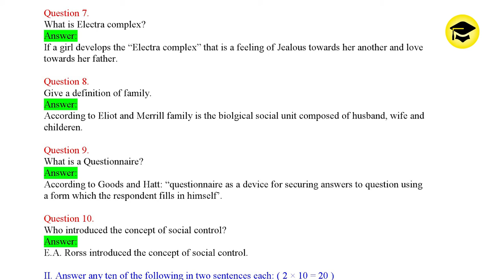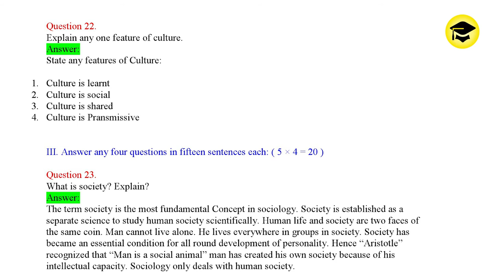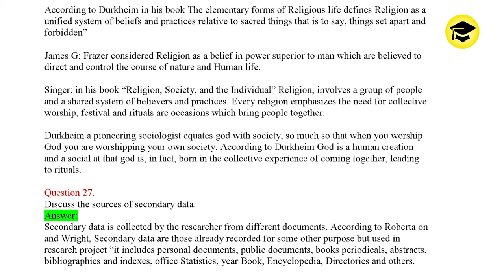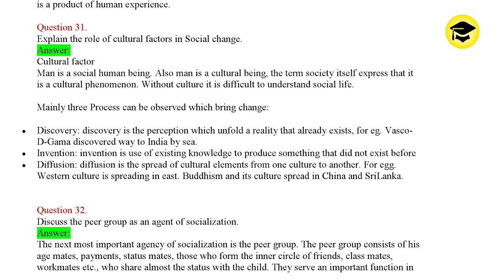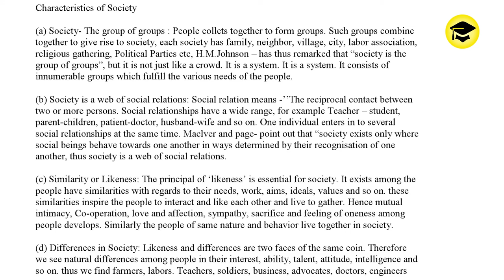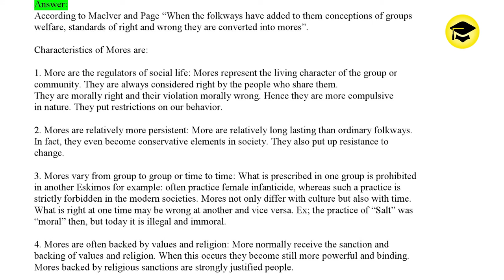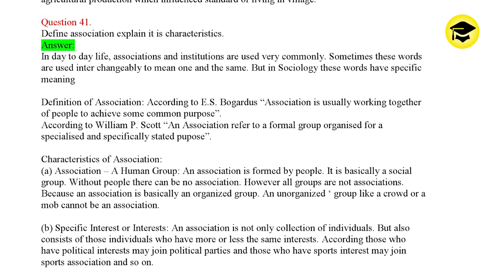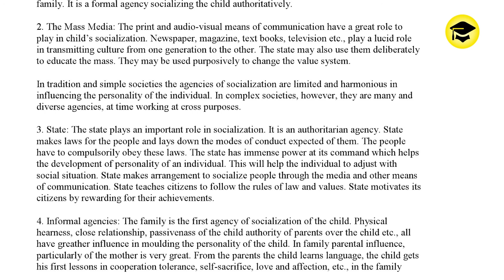Sociology 1st PUC Model Question Paper 3 with Easy Answers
1st ಪಿಯುಸಿ

Karnataka 1st PUC Kannada Textbook Answers, Notes, Guide, Summary, Solutions
1st PUC Kannada Notes 2020 1st PUC Kannada Guide
1st PUC Kannada Textbook Answers, Notes, Guide
1st PUC Kannada notes
Easy Learn